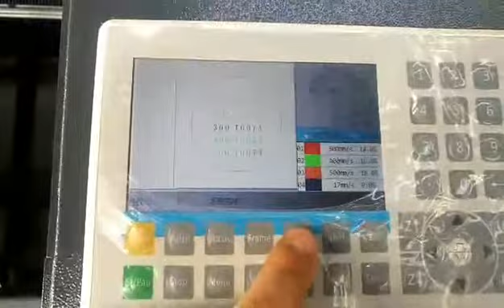1910761 LXJ1610 2